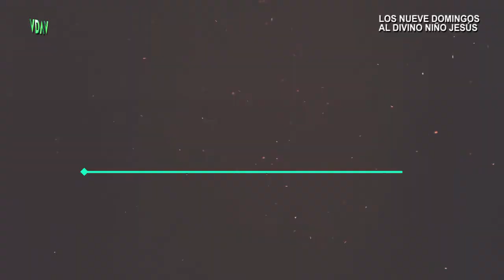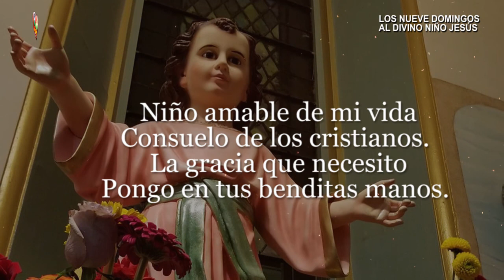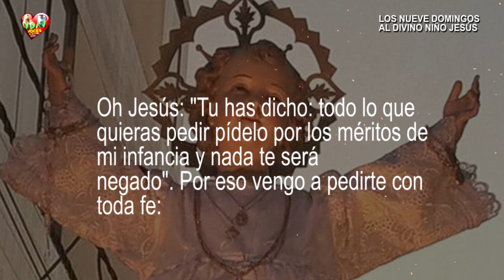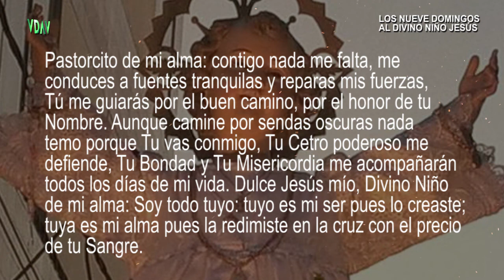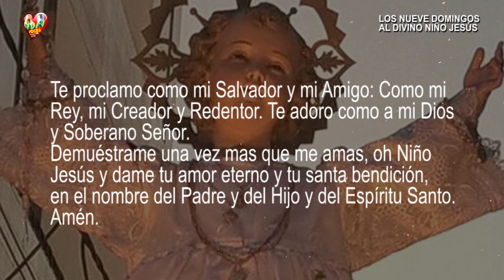Los 9 domingos al Divino Niño Jesús - Novena al Niño Jesús - Sexto domingo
Novena al Divino Niño Jesús

Nueve domingos al Divino Niño

Oh Jesús: "Tu has dicho: todo lo que quieras pedir pídelo por los méritos de mi infancia y nada te será negado"

"Oh Divino Niño
Mi Dios y Señor
Tú serás el Dueño

Los 9 domingos al Divino Niño Jesús